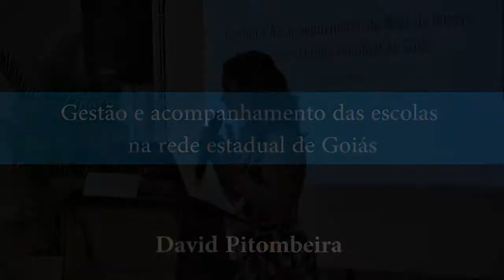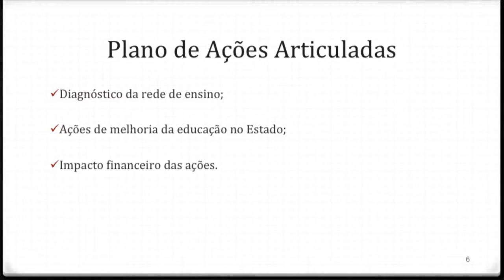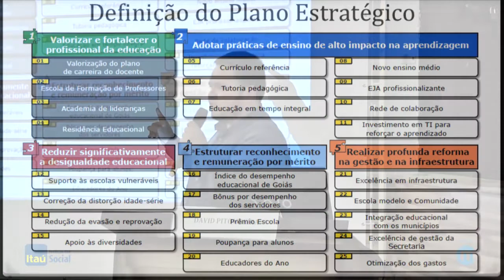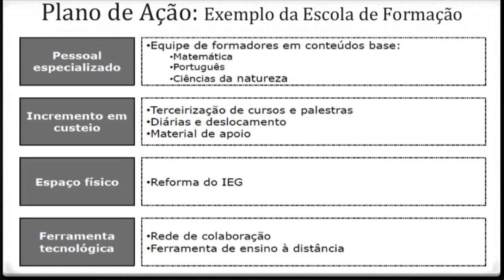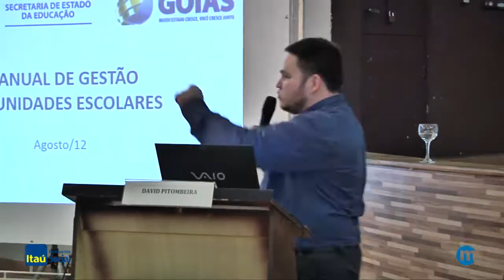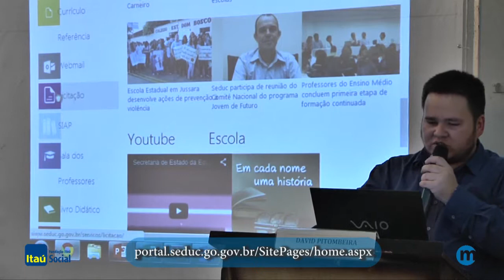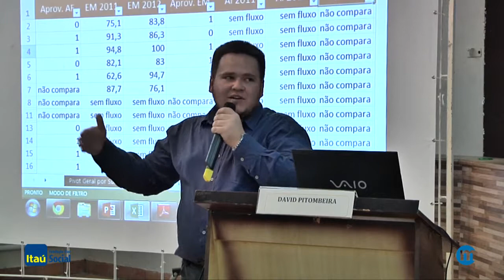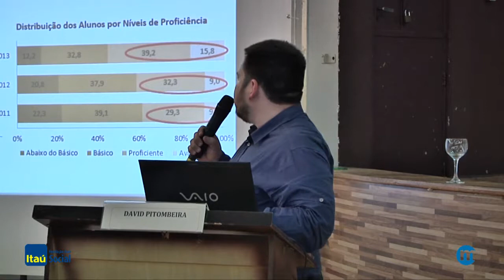Gestão e acompanhamento das escolas na rede estadual de Goiás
Palestra de David Pitombeira na Jornada sobre o Diálogo Secretaria-Escola, no dia 16 de abril de 2014 em Avaré-SP.
A Jornada sobre o Diálogo Secretaria-Escola é uma das ações do Programa Melhoria da Educação no Município, uma iniciativa da Fundação Itaú Social, com coordenação técnica da Oficina Municipal e parceria da Associação dos Municípios do Vale do Paranapanema (AMVAPA).